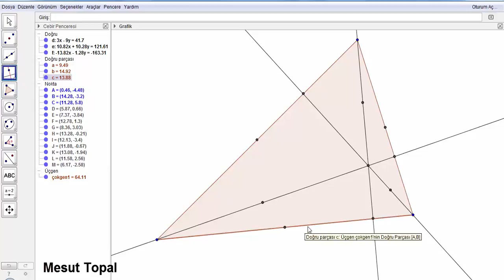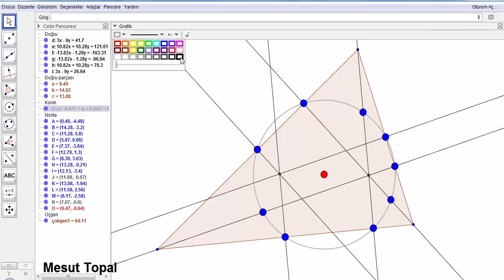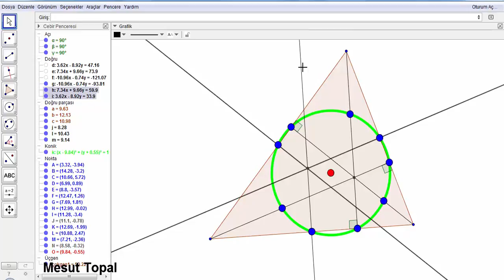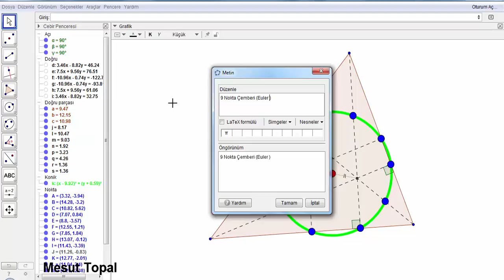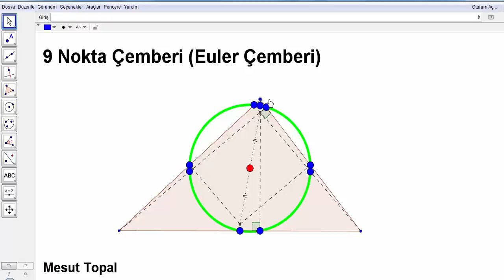9 Nokta Çemberi Feuerbach Çemberi